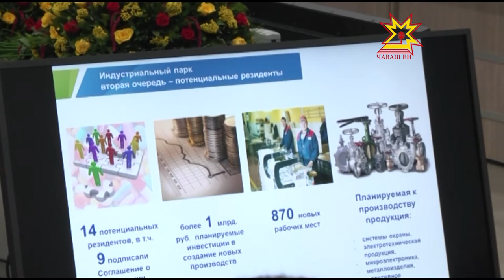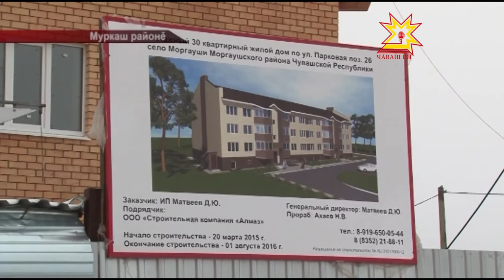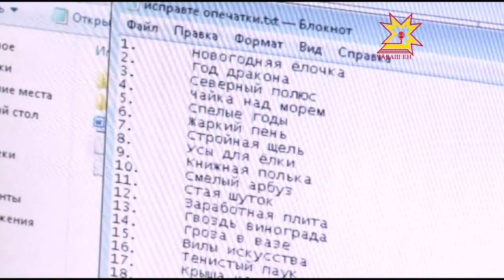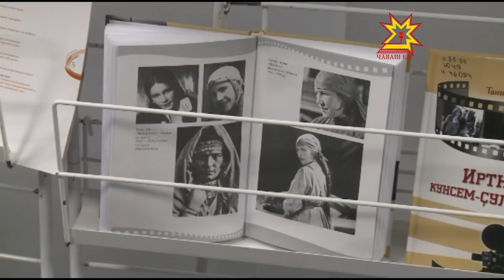Республика 17 11 2015 на чувашском языке Дневной выпуск